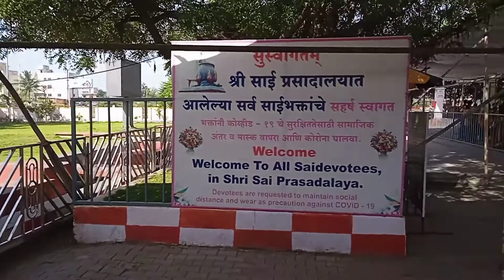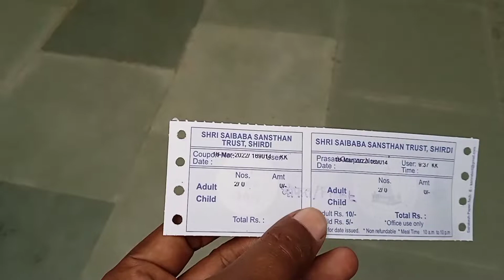Megha kitchen | shirdi bhojanalaya | shirdi prasadalaya | shirdi travel guid | @traveller Rishabh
The food served here is completely vegetarian and Maharashtrian. The meal is very simple yet delicious, hygienic and very much like homemade food. All the food items are prepared in the largest solar cooker of the world. The daily menu comprises of the following items:

Dal (Pulses)

Rice

Chapati (Indian Bread)

Two Types of Vegetables

An Indian desert

More than almost 100 people visit

 the Prasadalaya to make only Chapatis.

link-